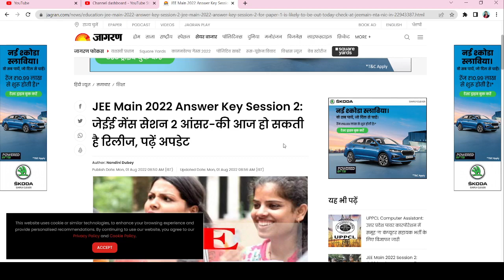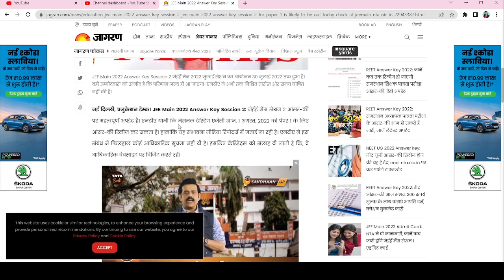JEE MAIN Session 2 Answer Key |JEE Main 2022 Session 2 Result Date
JEE Main 2022 Cut off | JEE Main Cut off 2022 | JEE Main 2022 Marks VS Percentile

1. JEE Main 2022 Latest Update
2. JEE Main 2022 Latest News Today
3. JEE Main 2022 Cut Off
4. JEE Main Cut off 2022
5. JEE Main 2022 Marks Vs Percentile
6. JEE Mains Result 2022
7. JEE Mains 2022 marks Vs Ranks
8. JEE Main 2022 Result date
9. JEE Mains 2022 Admit Card Update
10. JEE Main 2022 Last 30 Days Plan
11. JEE Main 2022 Study Plan
13. JEE Main 2022 Strategy
14. JEE Main 2022 2nd attempt application form update
15. JEE Main 2022 Answer key
16. JEE Main Answer key 2022
17. JEE Main 2022 Answer Key Release Date
18. JEE Main 2022 2nd Session Admit Card

JEE Main 2022 Answer Key Release Date
JEE Main 2022 Result Date
JEE Mains 2022 Answer Key Update
JEE Main 2022 Session 2 Result Date
Session 2 Result, JEE Mains 2022